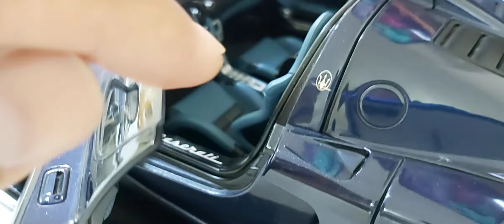maserati MC12 1/18 autoart hermoso auto a escala